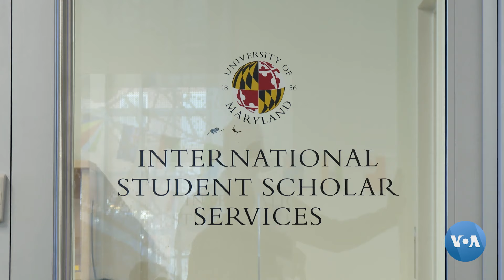AQShga kelayotgan talabani qanday yumushlar kutadi?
Poytaxt Vashington shimolida joylashgan Merilend universitetida 5 mingdan ziyod xorijlik talabalar tahsil olmoqda. Ularning aksariyati magistratura va doktorantura bosqichida.